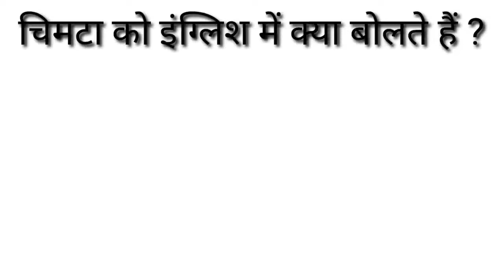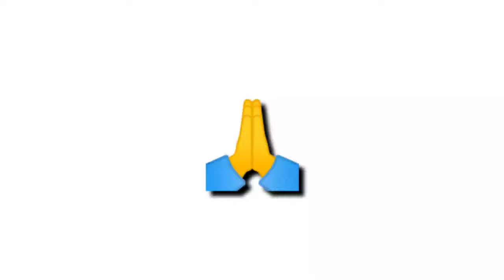चिमटा,कड़ाही,चकला-बेलन,करछुल,झारा को इंग्लिश में क्या बोलते हैं ?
चिमटा को इंग्लिश में क्या बोलते हैं ?
कड़ाही को इंग्लिश में क्या बोलते हैं ?
चकला-बेलन को इंग्लिश में क्या बोलते हैं ?
करछुल को इंग्लिश में क्या बोलते हैं ?
झारा को इंग्लिश में क्या बोलते हैं ?

My channel:-

Suggested videos:-

इंग्लिश के ऐसे 10 शब्द जिन्हें शायद ही आप जानते हो ?

Best high quality MP3 music for mobile ringtone absolutely free 2020